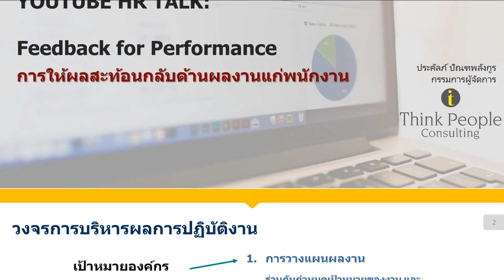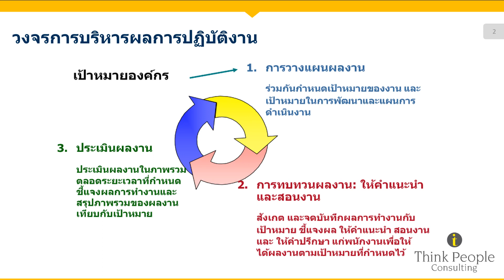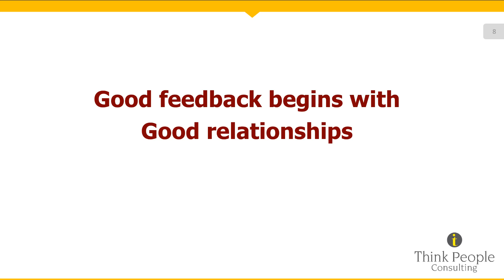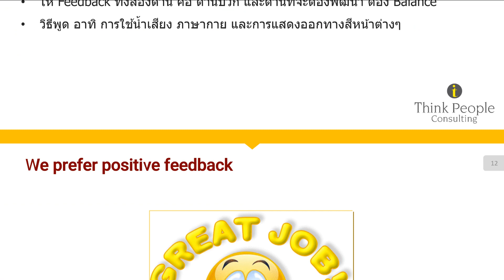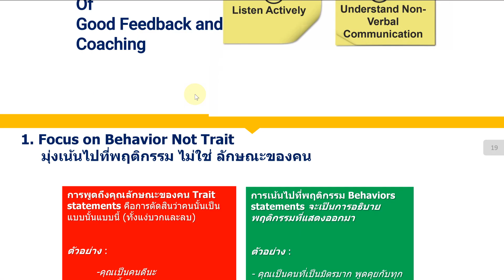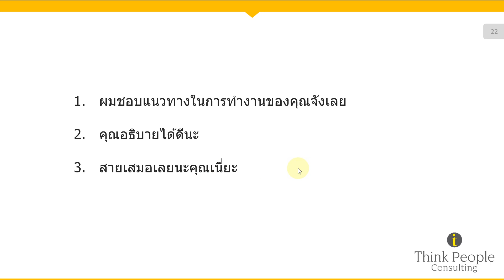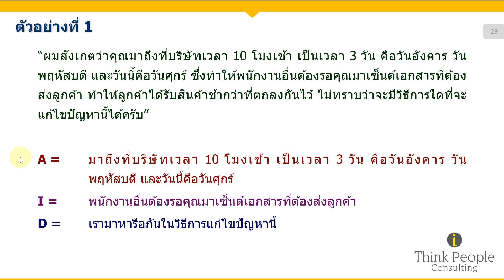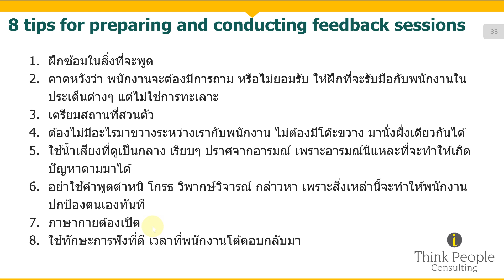ํYOUTUBE HR LEARNING : เทคนิคการให้ Feedback แก่พนักงาน อย่างได้ผล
Feedback คืออะไร และการให้ Feedback ที่ดี ที่พนักงานยอมรับต้องทำอย่างไร ติดตามใน vdo นี้ได้เลยครับ